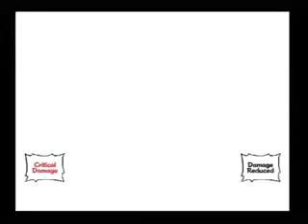NUN2 Kakashi vs. Haku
Requested by: 225drizzy

Condition:
Use all jutsus and ougis